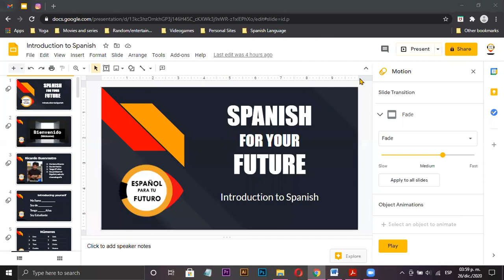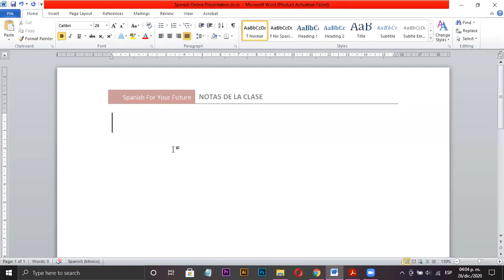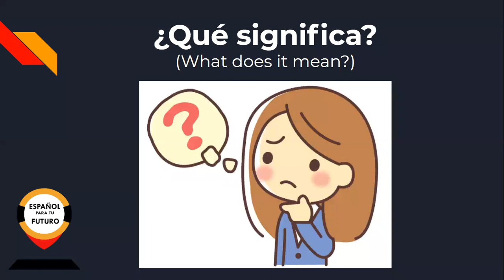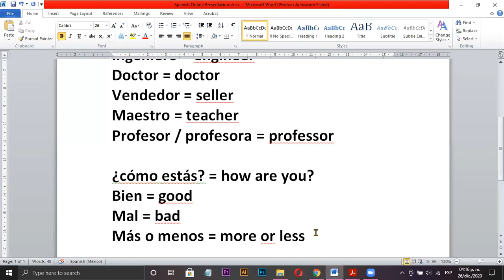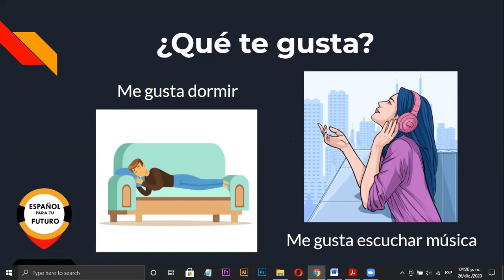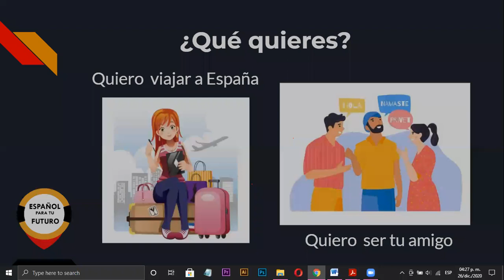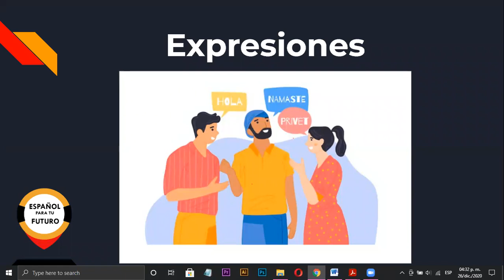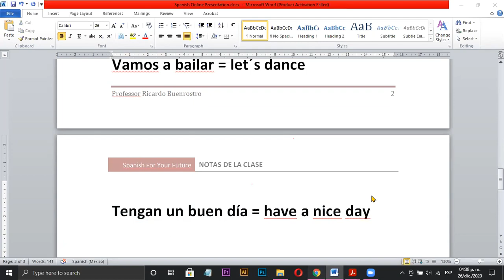RİCARDO HOCA İLE TEMEL GÜNLÜK İSPANYOLCA KALIPLAR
☘ ÇÜNKÜ HAFTANIN 7 GÜNÜ YABANCI EĞİTMENLERLE KONUŞMA SINIFLARI ❤️ÇÜNKÜ YDS DE HAKKI HOCA @hakkihocaofficial @ecehocayds @melihgocerofficial